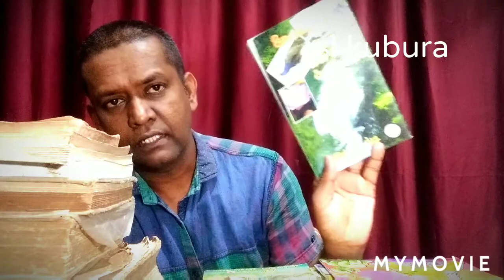World large waterfalls 3.ලොව උසම දියඇලි 3.sl kubura .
🌎 world beautiful waterfalls 3.  ලොව ලස්සන දිය ඇලි දන්නවා  ද.